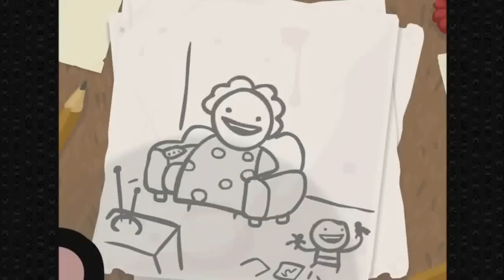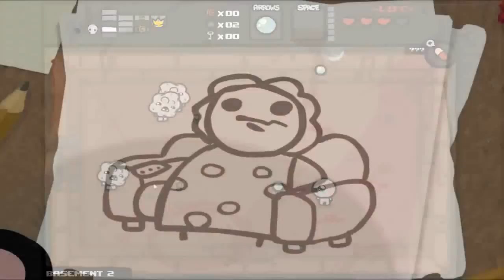EL JUEGO CON MÁS MALA HOSTIA DE LA HISTORIA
Algunos fragmentos del contenido publicado en este vídeo se ha cogido directamente de un vídeo publicado por TotalBiscuit hace un par años (así como de otras personas), al tratarse simplemente de grabación aleatoria que podría ser de cualquiera persona he pensado que no supondría motivo de molestia, a mi desde luego no me importa si se coge material mio que no sea edición, ni comentario, ni demostración de habilidad. Aún así aquí lo tenéis indicado.